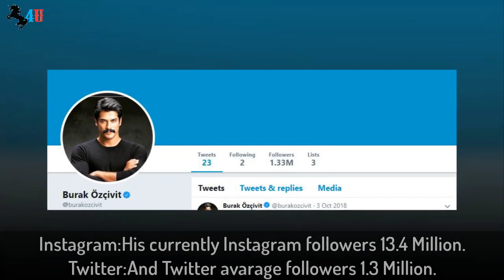Burak Özçivit Biography,Net Worth,Income,Family,Cars,House & LifeStyle (2019)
Burak Özçivit (born 24 December 1984) is a Turkish actor and model.
Biography:In 2003, Özçivit was elected the Top Model of Turkey and he began working with Model Agencies. In 2005, he was chosen the second best model of the world. Burak Özçivit’s acting career began with the television series Eksi 18. He later starred in the television series Zoraki Koca, Ihanet and Baba Ocagi. He appeared in the movie Musallat and the television series Küçük Sirlar, the Turkish adaptation of Gossip Girl.
He starred in Muhtesem Yüzyil as Malkoçoglu Bali Bey,then played as Kamran in the adaptation of Çalikusu novel with Fahriye Evcen. Together with Fahriye Evcen, he made the movie Ask Sana Benzer. later played in Kardesim Benim movie opposite Murat Boz. in 2015 He starred in Turkish drama series Kara Sevda as Kemal Soydere. Özçivit is also the producer of BRK'S Production.